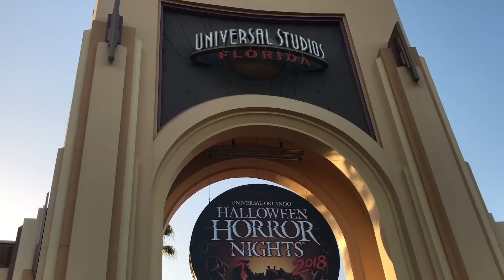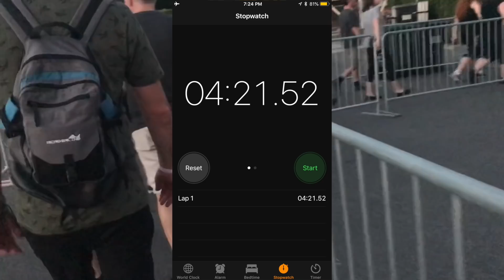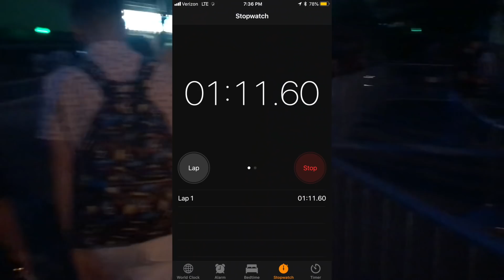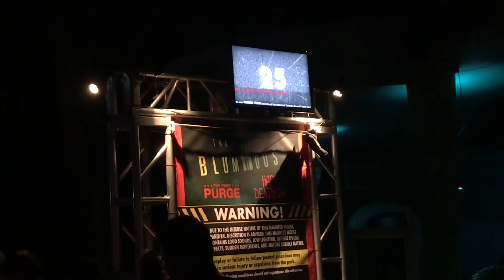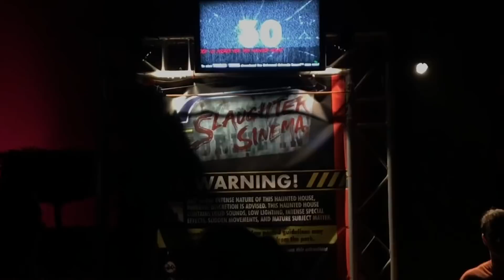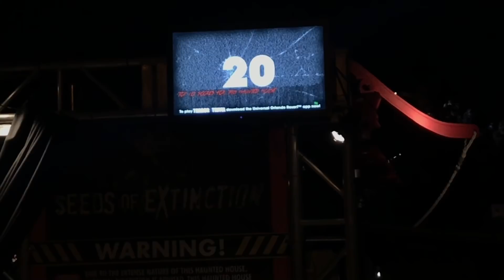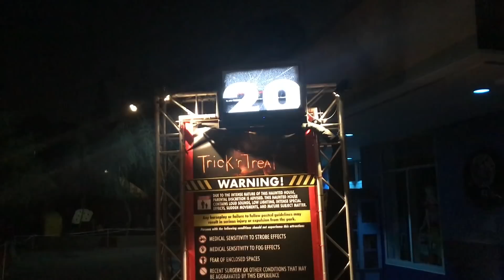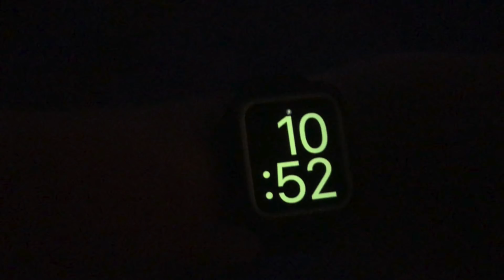Is Express Worth it at Halloween Horror Nights?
Going To Halloween Horror Nights at Universal Studios? Curious if it is worth the money to get Express? Check out this video as we show off all there is to know about your wait times with Express at Universal Studios Florida.

Untapped: DrewTheIntern